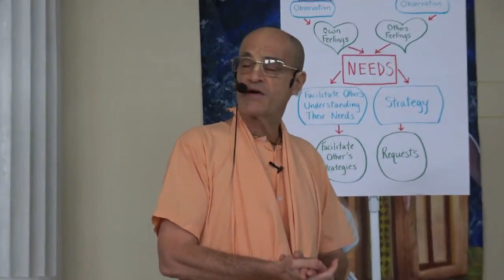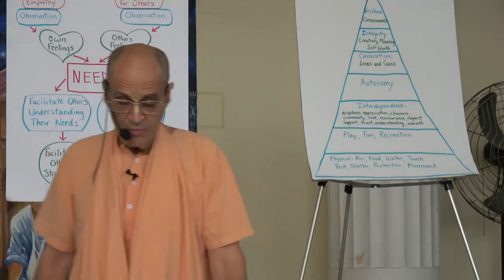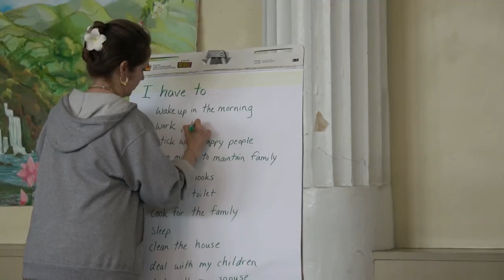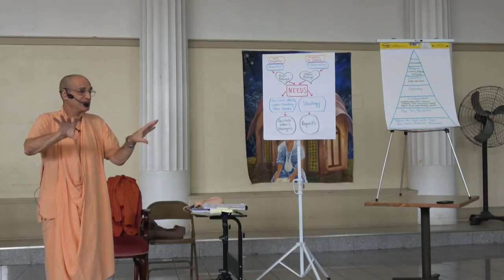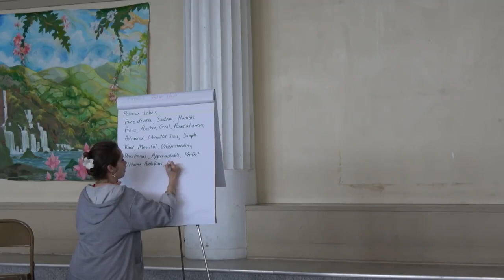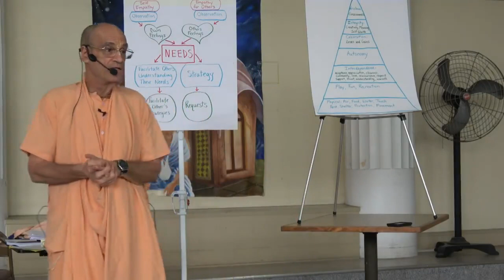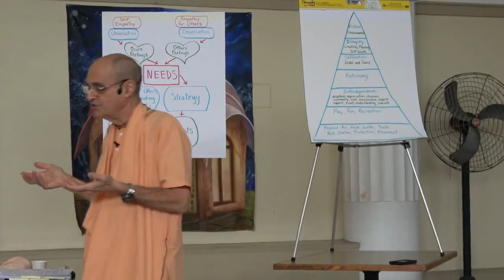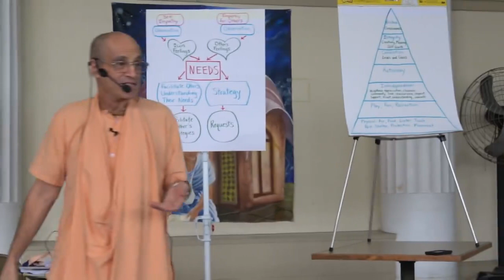Empathic Communication Chicago part 1 June 2019